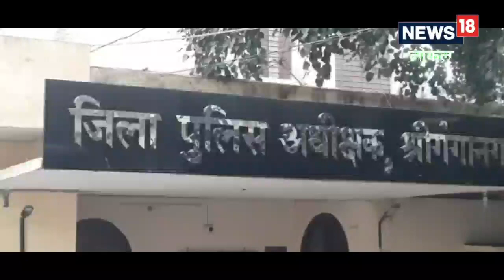सीमापार से तस्करी के मामले में 6 गिरफ्तार, पाकिस्तान से ड्रोन के जरिए मंगवाई गई थी हेरोइन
तस्करों के द्वारा सीमा पार बैठे अंतरराष्ट्रीय तस्करों से सांठगांठ कर ड्रोन के जरिए हेरोइन मंगाने का गोरख धंधा किया जा रहा था जिस पर पुलिस के द्वारा अभी ने गिरफ्तार कर अनुसंधान शुरू कर दिया गया है.